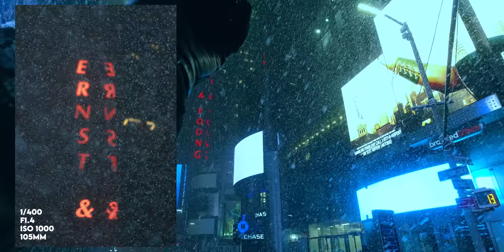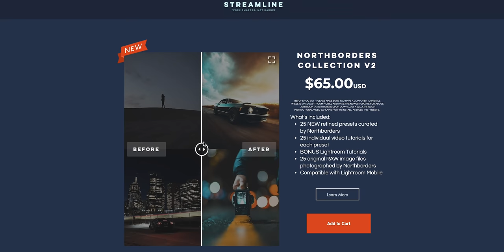Photographer Experiences SNOW For The First Time! (POV Photoshoot 4K)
Something I've wanted to do for a long time.

Free 30 day trial for copyright-free music I use -